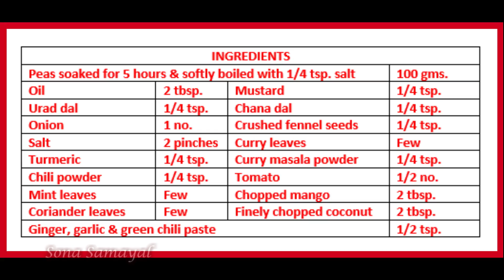தேங்காய் மாங்காய் பட்டாணி சுண்டலை இனிமேல் இப்படி செய்து பாருங்க